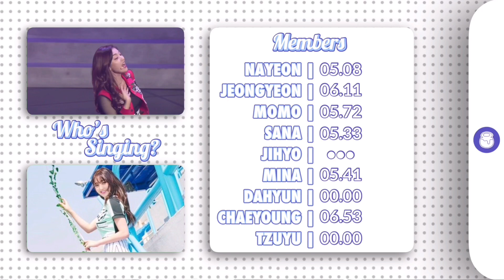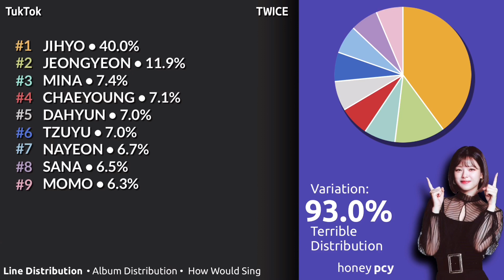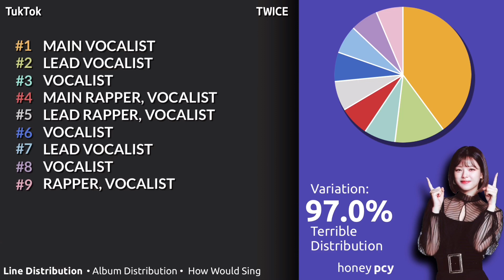TWICE (트와이스) - TukTok | Line Distribution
Variation Credit: Ultimate Kpop

Song: TukTok
Artist: TWICE (트와이스)
Album: Page Two
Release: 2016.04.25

Members:
Nayeon - Sky Blue
Jeongyeon - Yellow-Green (My Bias)
Momo - Pink
Sana - Purple
Jihyo - Apricot
Mina - Mint
Dahyun - White/Grey
Chaeyoung - Red
Tzuyu - Blue

TWICE
트와이스
Page Two
Cheer Up
Precious Love
Touchdown
TukTok
WooHoo
My Headphones On
I’m Gonna Be A Star
JYP Entertainment
ONCE
Kpop
Line Distribution
honey pcy